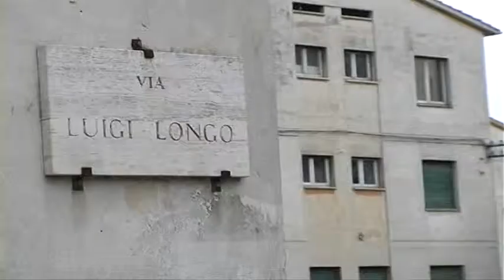Cardelli contesta l'Housing sociale di via Longo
Calcoli sbagliati per un progetto che viola le regole del Piano Regolatore del Comune di Teramo. Il consigliere comunale Paola Cardelli, carte alla mano, contesta il progetto di Housing Sociale su Via Longo